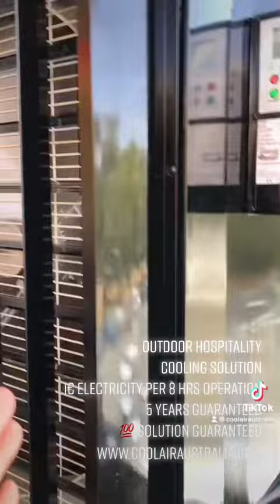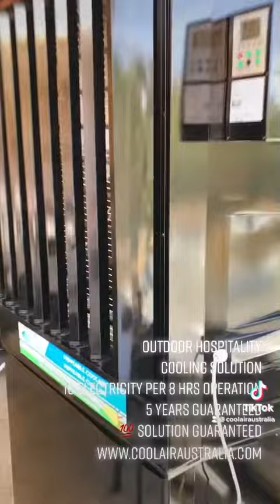Cool and reliable portable cooling systems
Cool and Reliable Portable Cooling Systems for Home and Business.
Enjoy hassle-free cooling with our portable systems, suitable for household, commercial and industrial use.

Convenient and portable.
Our cooling systems are designed to be easily moved from one place to another, making them perfect for households, offices, stores, and even large industrial spaces.

Hassle-free operation.
Our cooling systems require no installation, just plug them in and start enjoying cool air in seconds. You never have to worry about complicated maintenance procedures.

5 years guaranteed
Free winter storage